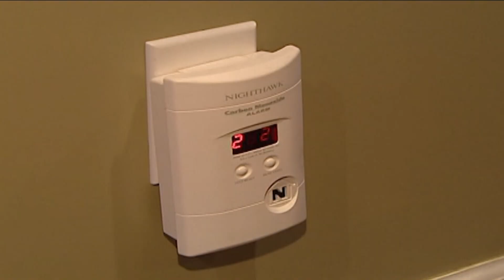Gas leak blamed for deadly Atlanta house fire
Two people were killed early Saturday on Bolton Road.